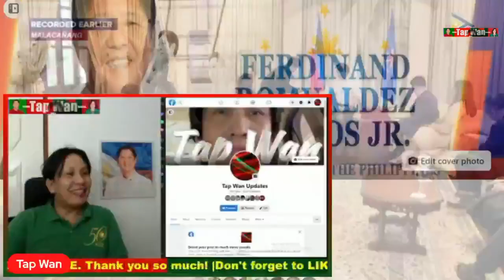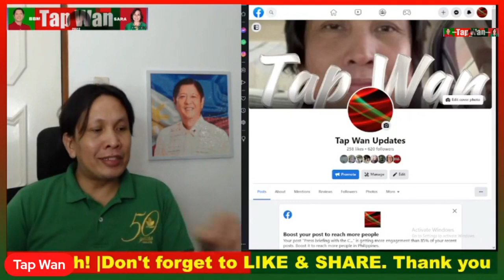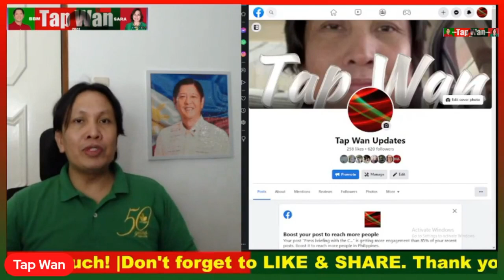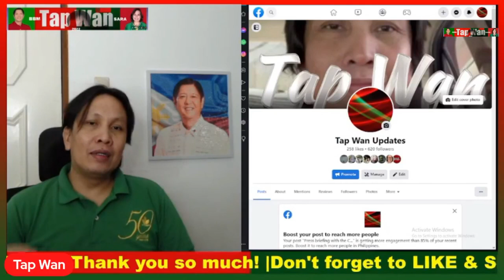Karen Davila, may malupit na tanong kay PBBM pero napakasimple lang na sinagot ng ating Pangulo